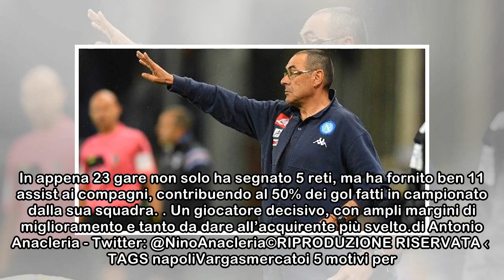I 5 motivi per comprare… Matias Vargas: l’imprevedibile scimmietta del Velez [VIDEO]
Rubriche 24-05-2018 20:00   Matias Vargas del Velez Lettori di Calcionapoli24.it, benvenuti nel nuovo episodio della nostra rubrica  "I 5 motivi per comprare...". Oggi, come ogni giovedì, disegneremo ...